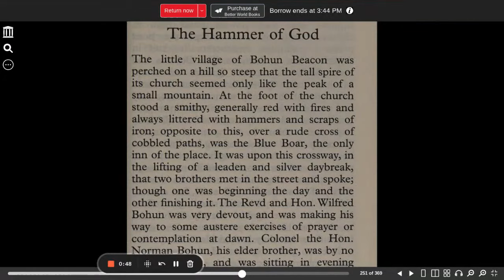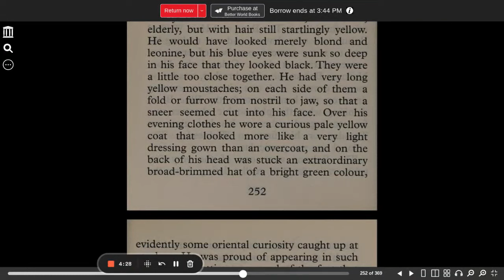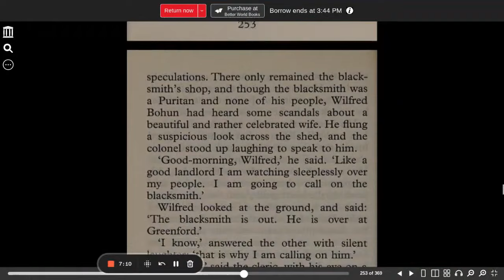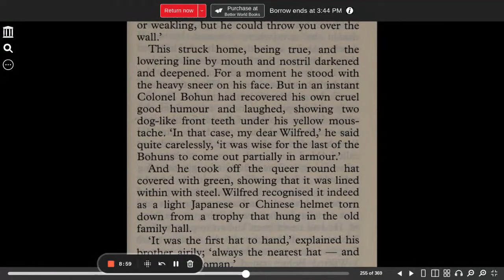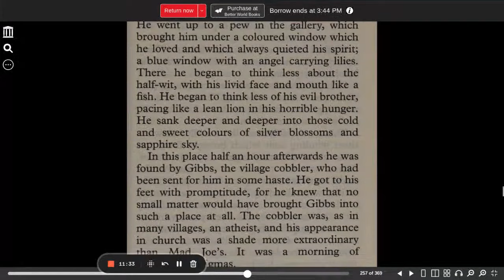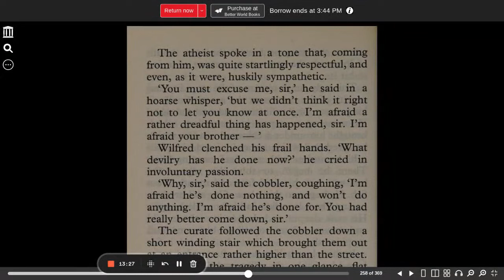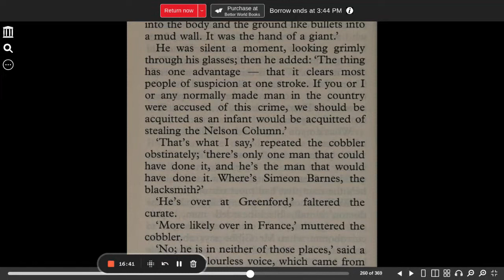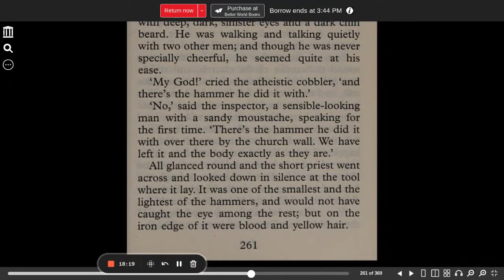The Hammer of God part 1 appears in Words Aptly Spoken cc challenge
The Hammer of God part 1   Chesterton, G  K